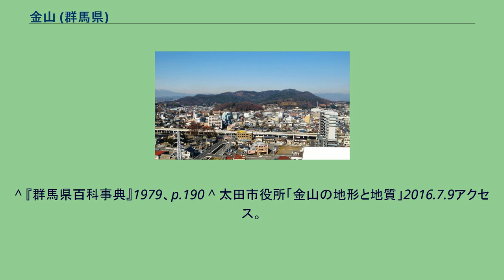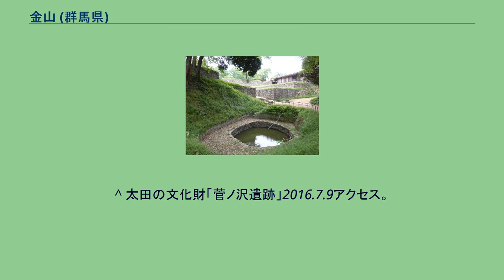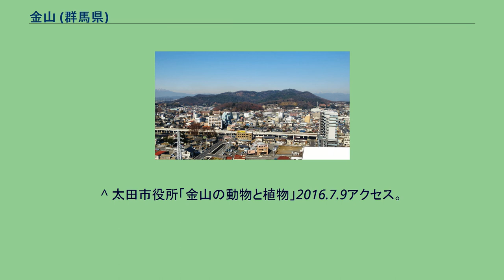金山 (群馬県)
金山（かなやま）は、群馬県太田市金山町にある、八王子丘陵の東南にある標高235.8mの独立峰である。
別名「太田金山」。
ぐんま百名山に選定されている。
山頂には「新田神社」や「金山城（国の史跡）」があり、足尾山塊、赤城山、榛名山、浅間山、富士山、筑波山、秩父連山らが眺望できる 。
南側下に太田市街地、北側下に北関東自動車道と同自動車道の太田桐生IC、東側下にイオンモール太田、西側下にはぐんまこどもの国が見え、さらには桐生市、邑楽郡大泉町、埼玉県熊谷市、栃木県足利市まで見渡すことができる。
麓には「子育て呑龍」で親しまれている大光院がある。
万葉集に「新田山」として次の二歌が詠まれている。
金山丘陵北東部から八王子丘陵南端にかけて須恵器及び瓦の窯跡群があり、亀山窯跡、辻小屋窯跡、八幡窯跡をはじめ6世紀後半から7世紀後半の窯跡支群が確認されている。
推定された数は12ヵ所で、関東地方の古墳時代窯跡群の中では最大のもので、9世紀後半までの存続が認められている 。
金山の名は室町期から見える地名であり、1404年(応永11年)9月の『村田郷地検目録(正木文書)』に「一所、金山御神田」の記述があり、当地が進行の対象になったことがわかる。
その後、金山城として名を成していく(詳細は新田金山城を参考)。
1926年（大正15年）、本島、大島、武川、成田、渋沢他地元太田町（当時）の有志十数人が「金龍寺公園-金山山頂間」800mを結ぶ「太田鋼索鉄道株式会社」（資本金20万円）を設立。
計画書を国に申請し1927年（昭和2年）に許可されたものの1929年（昭和4年）6月6日の工事指定日になっても着工しなかったため失効となり免許が取り消されたことがある。
1934年（昭和9年）には、山麓橋から頂上まで自動車開削計画を立てたが実現せず、戦後計画を一部変更して完成した。
また1937年（昭和12年）には、金山の実城（じつしろ）山と相対する大八王子山200尺余りの仏像建立を計画したが、戦争のため立ち消えになった。
1947年に制定された 上毛かるたでは「お・太田金山子育て呑龍」の名で知られるようになった。
1970年代になると、日本オリエンテーリング協会のパーマネントコースに指定されている。
金山は八王子丘陵等とともに、足尾山地から渡良瀬川の断層によって切り離された分離丘陵群のひとつと考えられている。
地質は山頂を中心とした部分が新生代第三系の金山流紋岩類（金山石）で、これを北から取り囲むような形で馬蹄形に中生代の足尾層群が取り巻いている。
金山北西端には中新世の強戸礫岩層・新第三系の薮塚累層湯ノ入凝灰岩部層が分布している。
金山流紋岩類は流紋岩質火砕岩類で、熔結凝灰岩を含む火砕流堆積物から成りたっており、金山の主体部は金山流紋岩類3と呼ばれる熔結凝灰岩から形成され、金山各所の石切場跡などで柱状節理を見ることができる。
金山の北東部、菅ノ沢遺跡で須恵器窯跡13基、鉄製炉（タタラ）3基とそれに関連する炭窯や工房跡、および7世紀中頃の古墳3基が見つかっている。
製鉄炉は、半地下式であり、タタラによる鉄製鉄が行われていたのは、平安時代中期の10世紀頃と推定されている。
新田次郎の小説『新田義貞』では、タタラを使用し新田義重の時代から武器を作っている説が取られている。
金山山麓は古墳時代から平安時代にかけて全国的にも有数の窯業地帯であり、須恵器や埴輪の一大生産拠点であった。
小動物ではリスやホンドキツネ、ホンドタヌキ、イタチ、アナグマ、キュウシュウノウサギ、ホンシュウヒミズなどが確認されている。
かつてはシカやサルも生息していたが、1910年（明治43）年ごろには絶滅した。
両生類は、ニホンアカガエル、ヤマアカガエル、シュレーゲルアカガエル、アオガエル、少数のイモリなどが生息している。
爬虫類では、イシガメ、クサガメ、ニホントカゲが少数生息。
ヤマカガシ、ヒバカリ、タカチホヘビ、シマヘビ、アオダイショウ、ジムグリ、カナヘビが確認できる。
魚類・甲殻類は、ヨシノボリ、サワガニ、ヌマエビが確認されている。
全体的に赤松林に覆われているが、春にはヤマザクラ、ヤマツツジ、カタクリ、水芭蕉。
夏にはクズ。...